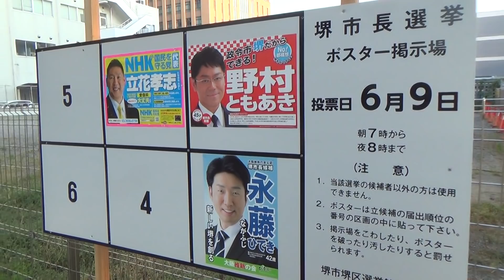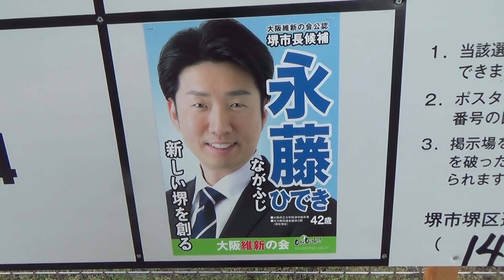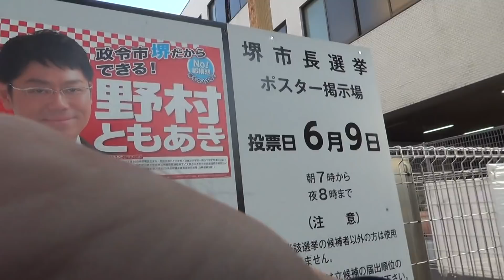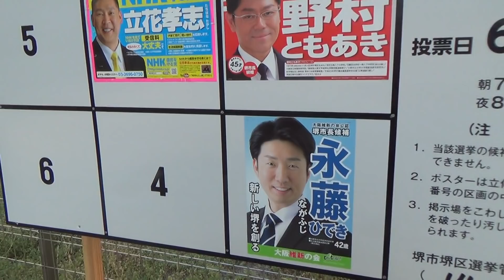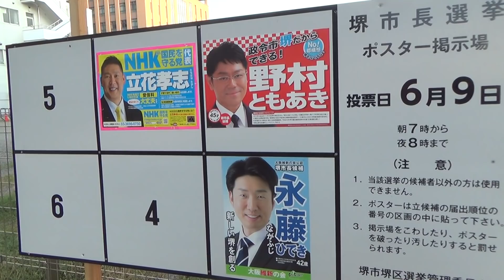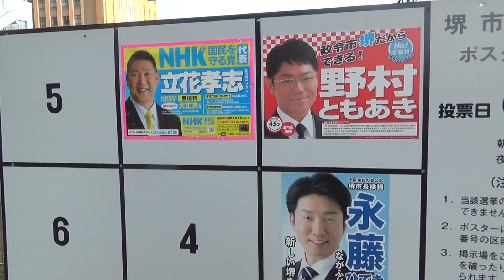堺市長選挙ポスター紹介 ＮＨＫから国民を守る党 立花孝志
受信料不払いに関する相談センター ０３－３６９６－０７５０
★６月９日票開票日の堺市長選挙に立候補しています。
★今年７月の参議院選挙に全国比例の届出政党として立候補する予定です。
★全国比例①立花孝志②浜田聡③岡本介伸の３人・東京選挙区④大橋昌信⑤神谷幸太郎⑥牧原慶一郎⑦山本貴平⑧ 石岡隆治⑨佐藤えりい⑩嶋谷昌美の７人で合計１０名が立候補予定。

★現在党には３３名の現職議員が在籍しております。
１苫小牧市・觸澤高秀→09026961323【北海道第９選挙区支部長】
２宇都宮市・遠藤信一→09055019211【栃木第１選挙区支部長】
３川口市・塩田和久→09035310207【埼玉県第２選挙区支部長】
４習志野市・宮城壮一→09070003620【千葉第９選挙区支部長】
５市川市・佐直友樹→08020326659【千葉県第５選挙区支部長】
６船橋市・小川友樹→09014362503【千葉県第４選挙区支部長】
７流山市・大野富生→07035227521【千葉県第７選挙区支部長】
８中央区・二瓶文徳→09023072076【東京都第２選挙区支部長】
９品川区・國場雄大→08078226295【東京都第３選挙区支部長】
★豊島区・沓澤　亮治→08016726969（除名処分済み）
10荒川区・夏目亜季→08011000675【東京都第16選挙区支部長】
11文京区・野口健太郎→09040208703【東京第18選挙区支部長】
12中野区・竹村明広→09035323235【東京都第10選挙区支部長】
13練馬区・松田亘　→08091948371【東京都第９選挙区支部長】
14新宿区・松田美樹→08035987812【東京都第１選挙区支部長】
15板橋区・近藤秀人→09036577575【東京都第11選挙区支部長】
16渋谷区・金子快之 →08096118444【東京都第７選挙区支部長】
17大田区・ 植田智一→ 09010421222【東京都第４選挙区支部長】
18墨田区・ 神足重治→ 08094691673【東京都第14選挙区支部長】
19江東区・ 二瓶文隆→ 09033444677【東京都第15選挙区支部長】
20目黒区・ 川端慎二→ 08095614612【東京都第５選挙区支部長】
21北区・ 光木慎太郎→ 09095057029【東京都第13選挙区支部長】
★杉並区・ 佐々木　千夏→ 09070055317（除名処分済み）
22世田谷区・ 栗原博之→ 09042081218【東京第６選挙区支部長】
★八王子市・ 若林　修→ 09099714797（除名処分済み）
23西宮市・ 河本圭司 →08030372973【兵庫県第７選挙区支部長】
★志木市・多田　光秀→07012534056（除名処分済み）
24尼崎市・武原正二→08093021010【東京都第８選挙区支部長】
25町田市・深沢宏文→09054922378【東京都第23選挙区支部長】
26春日部市・酒谷和秀→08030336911【埼玉第13選挙区支部長】
27立川市・久保田学→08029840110【東京都第21選挙区支部長】
28川西市・中曽千鶴子→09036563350【兵庫第５選挙区支部長】
29松戸市・中村典子→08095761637【千葉県第６選挙区支部長】
30八千代市・宮内とし→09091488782【千葉第２選挙区支部長】
★西東京市・冨永　雄二→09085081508（除名処分済み）
31台東区・掛川暁生→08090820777【東京都第17選挙区支部長】
32魚沼市・大桃さとし→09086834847【新潟第５選挙区支部長】
33葛飾区・立花孝志→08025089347【党代表】

１.ゆうちょ銀行　記号14070　番号8448861
２.三菱ＵＦＪ銀行　堺支店　普通預金　0091679
３.三井住友銀行　浜寺支店　普通預金　1523308

２０１５年４月　船橋議会議員選挙で当選
２０１６年７月　船橋市議会議員を辞めて、東京都知事選挙に立候補、ＮＨＫの政見放送で【NHKをぶっこわす！】と９回訴えました。
２０１７年１１月　葛飾区議会議員に当選【現職】
２０１９年７月の参議院選挙【全国比例】に立候補する予定です。
受信料不払いに関する相談センター 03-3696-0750【代表】

ＮＨＫ受信料　ＮＨＫ受信料裁判　受信料　受信料裁判　松戸市　立川市　川西市　西東京市　八千代市　参議院　参議院選挙　全国比例　立花孝志　ＮＨＫから国民を守る党　横山緑　ＮＥＲ　えびぴらふ　佐藤えりい　加陽麻里布　カヨウマリノ　あさなぎコンサルティング　イラネッチケー　受信料踏み倒す　政見放送